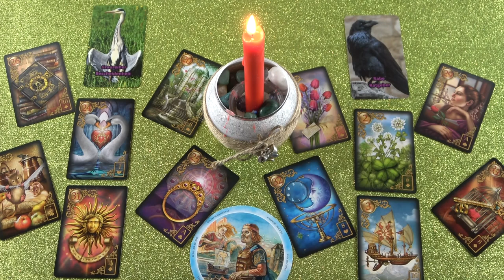Hűséges, vagy van valakije?